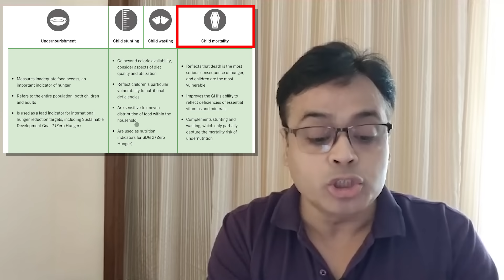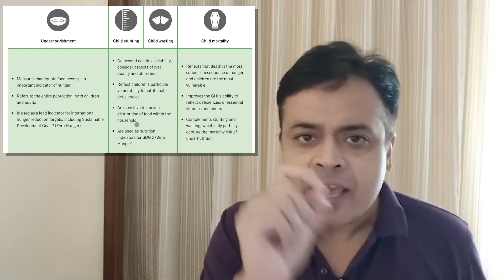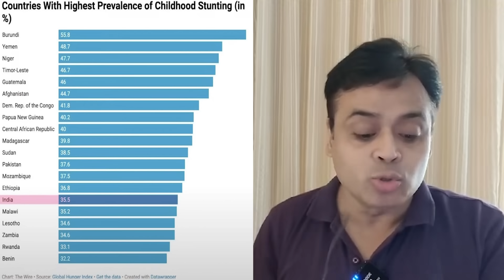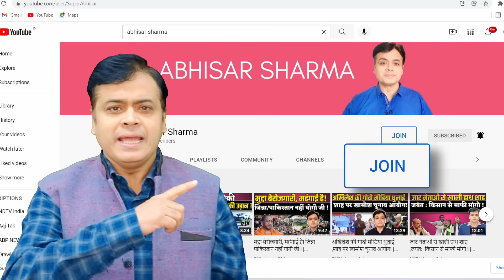शर्मनाक! smriti irani ने भुखमरी का उड़ाया मज़ाक़! congress का पलटवार! | Abhisar Sharma